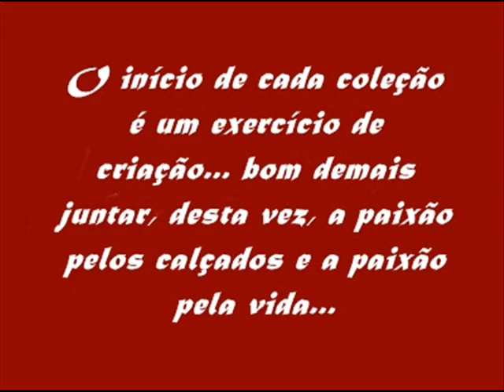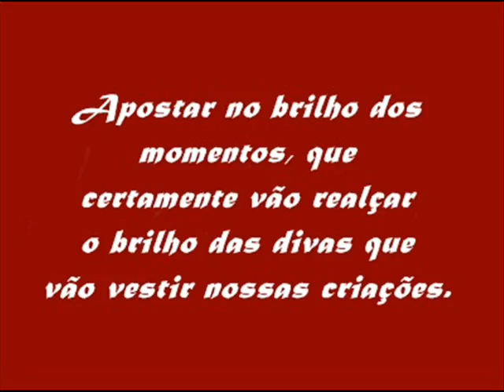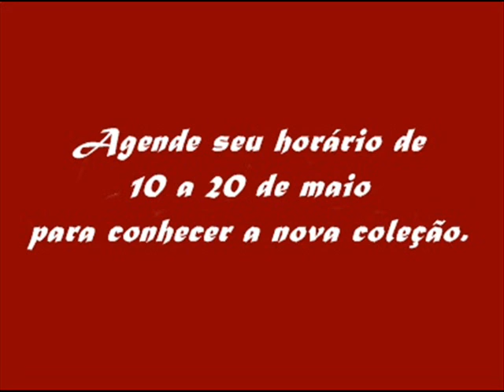VERÃO 2012 0001